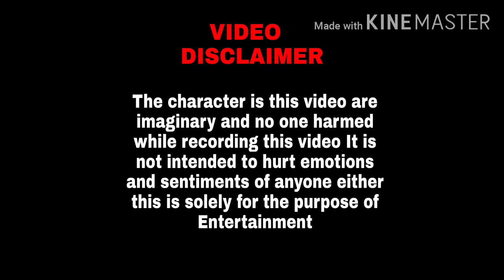Travel over 4000 meters on a snowboard in Arctic mode pubg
Hi

The character is this video are imaginary and no one harmed while recording this video It is not intended to hurt emotions and sentiments of anyone either this is solely for the purpose of Entertainment